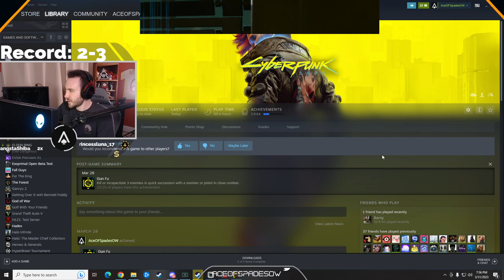Judy is BAE Cyberpunk 2077 (PART 2)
Jude is BAE Cyberpunk 2077